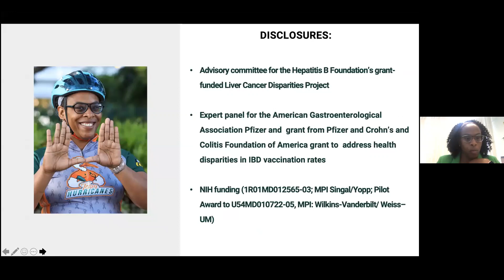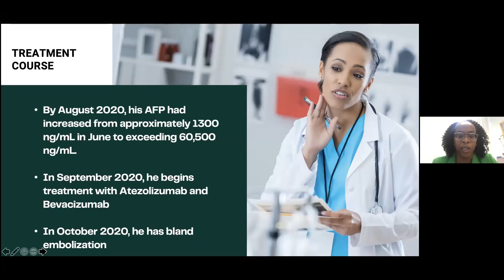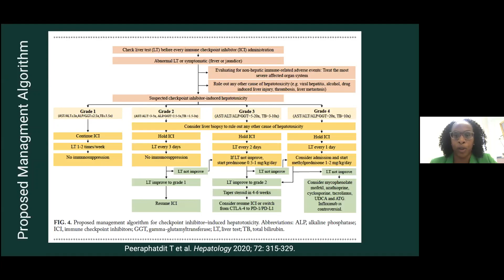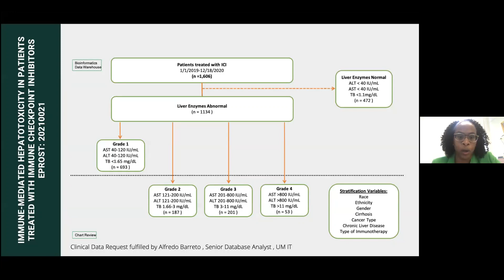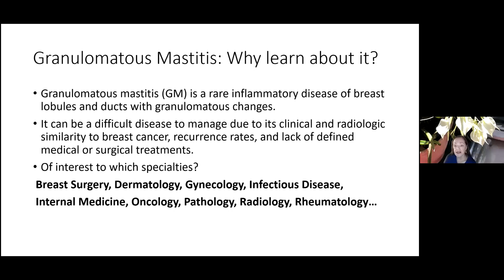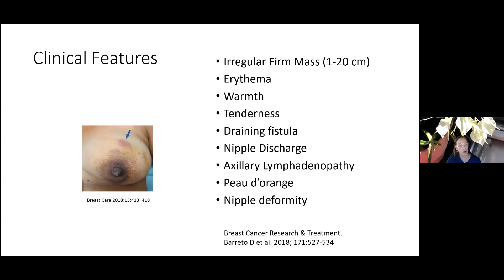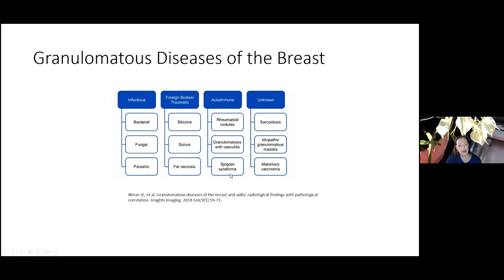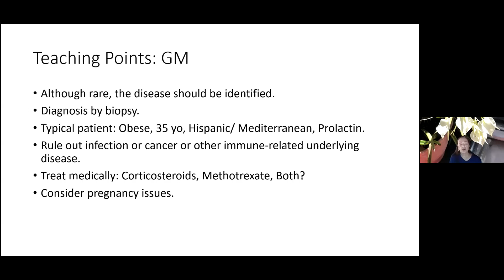Grand Rounds 2021.04.21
“Hepatotoxicity from Immune Checkpoint Inhibitors” by Dr. Patricia D. Jones, Assistant Professor of Clinical Medicine at the University of Miami Miller School of Medicine.

“Granulomatous Mastitis: Clinical Presentation and Therapy 2021” by Dr. Elaine Tozman, Associate Professor of Clinical Medicine at the University of Miami Miller School of Medicine.